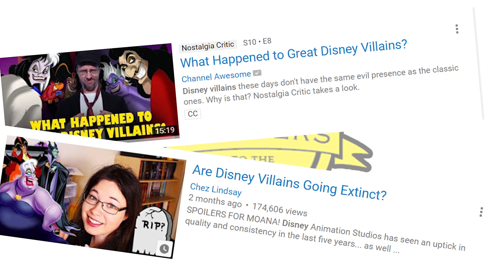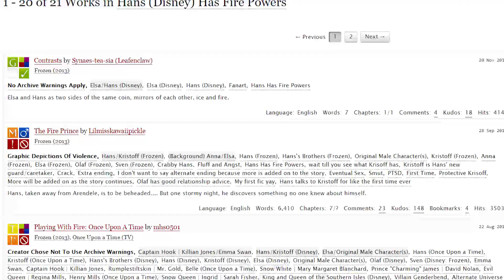Fire Powers For Disney's Frozen Villain?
Frozen has many fans and has generated many theories head canons and general fan response. Find out more about why some fans think villain Hans has fire powers, here on Shippers Guide To The Galaxy.

Check Out:
Spider-Man Is Captain America & Iron Man's Son?

Frozen's Elsa Has A Boyfriend? - Jelsa

Deep Space Nine Is A Pizza Joint?